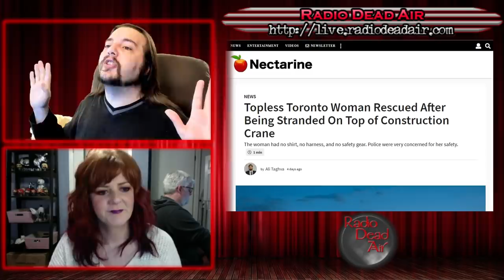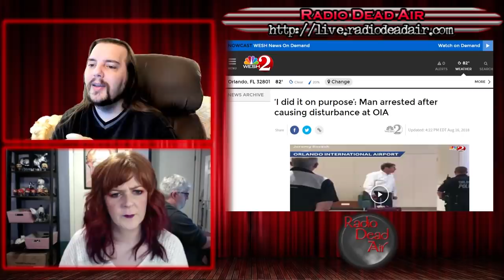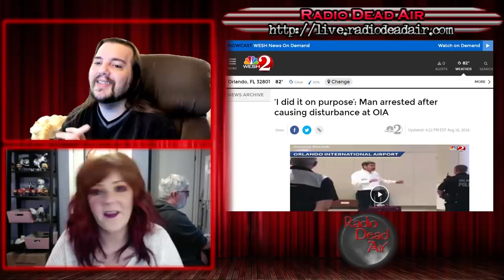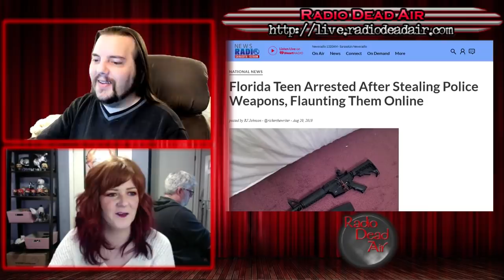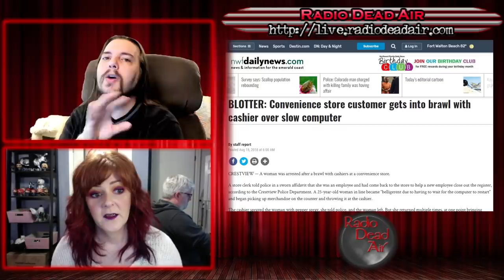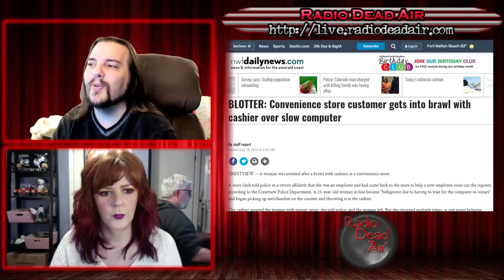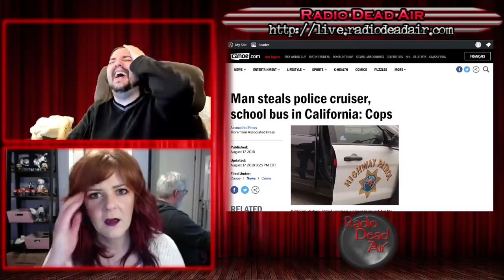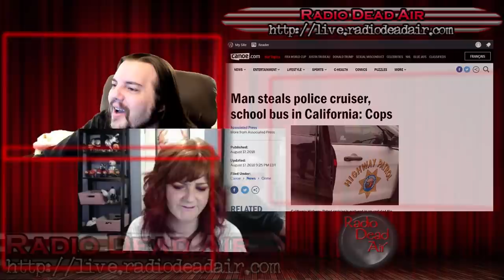WTFIWWY Live - Better to Ask Permission - 8/20/18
This week: crane-climbing in the nude, getting so mad you forget you started a brawl in the 7/11, and why just steal a police car when you can steal a school bus for of passengers too?